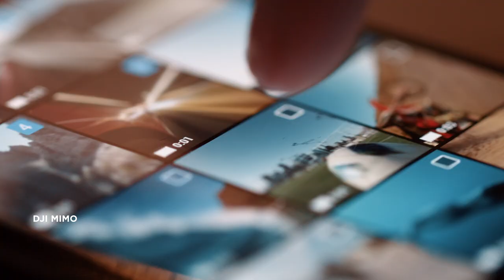DJI Action 2 Dual Screen Combo 32GB WITHOUT Magnetic Protective Case 4K Action Camera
dji Action 2 Dual-Screen Combo (32GB) WITHOUT Magnetic Protective Case, 4K Action Camera with Dual OLED Touchscreens, 155° FOV, Magnetic Attachments, Stabilization, underwater camera Ideal

shopping on amazon

Join me in selling online with Printify! Easy to use, great product selection, zero upfront costs. Ready to start your business journey?

Snap Into Your Environment - Action 2's innovative magnetic design allows you to effortlessly switch out accessories as you capture life on the go. Snap on any of Action 2's diverse accessories and discover creative ways to film your adventure.
Action on the Go - The ultra-compact DJI Action 2 takes up next to no room in your travel bag. With the Magnetic Lanyard and Magnetic Headband, you can effortlessly wear the lightweight camera on your head or chest as you capture the world around you.
Footage That Speaks for Itself - Record stunningly smooth 4K/120fps [2] video with richer details than ever before. Action 2's ultra-wide FOV lets you capture more of your surroundings as you explore.
Share-Worthy Content in a Tap - The DJI Mimo app uses its AI Editor to automatically select and combine your epic moments with flawless transitions and upbeat music.
Make a Splash - DJI Action 2 is robust and waterproof right out of the box, so that you can capture it all on your aquatic adventures. The camera unit can be used at depths of up to 10 meters and at 60 meters when paired with the Waterproof Case.
Share Life From Your Perspective - Free up your hands, record a first-person perspective, and share the world as you see it.
Note: When recording 4K/120fps, Action 2 will stop filming when the set Auto-Stop Rec Temp is reached. If set as Standard, 4K/120fps video can be recorded for around 3 minutes. If set to High, 4K/120fps video can be recorded for around 5 minutes.
Using the DJI Action 2 Magnetic Protective Case helps reduce surface temperature to optimize video recording by increasing recording length under normal conditions. In countries and regions that support setting Auto-Stop Rec Temp as High, the recording time is about 10 minutes in an indoor environment of 25 °C with the protective case mounted.